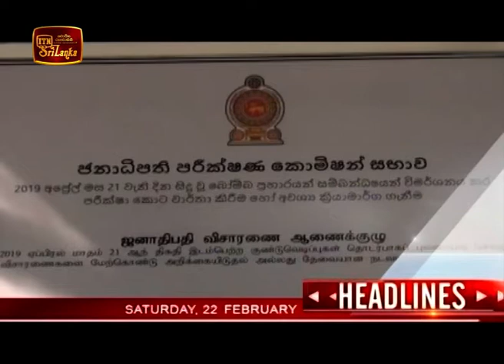ITN English News 2020-02-22 | 05.50 AM